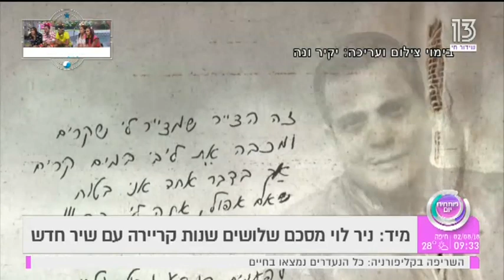ממלכת פליימוביל בתכנית הבוקר חמישי 2 8